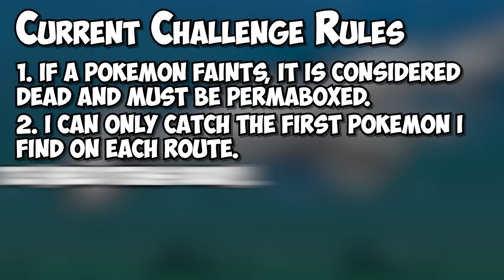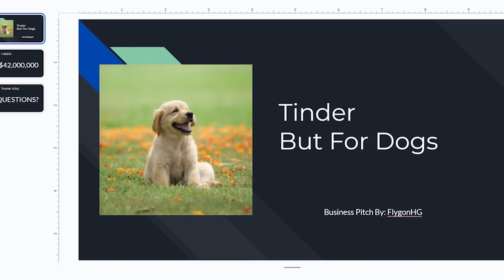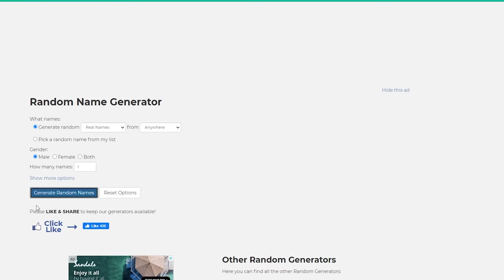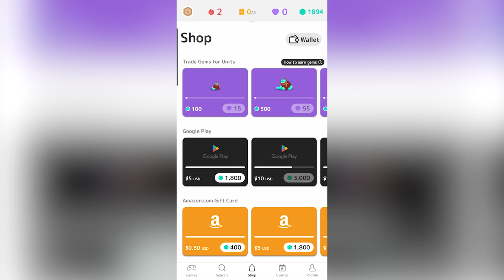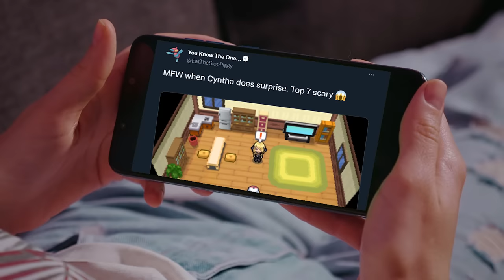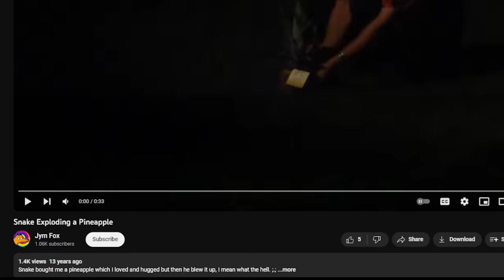Pokémon But A Youtuber Designed The Gyms!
Normal Nuzlocke Ruleset:
1. Fainting = Death
2. Can only catch the first randomized Pokémon I find per Route (Species Clause)
3. Nickname Pokémon

Hardcore Nuzlocke Ruleset:
4. No items in battle (held items okay)
5. No leveling past the next gym leader/E4's ace (at the START of the battle)
6. Play on "Set" battle mode